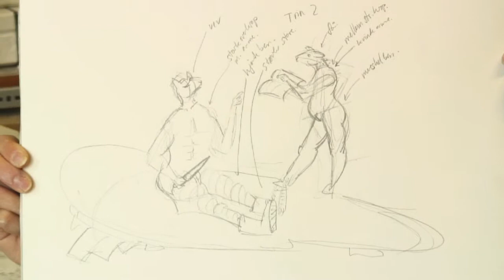Louise Hindsgavl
Louise Hindsgavl in her Copenhagen studio